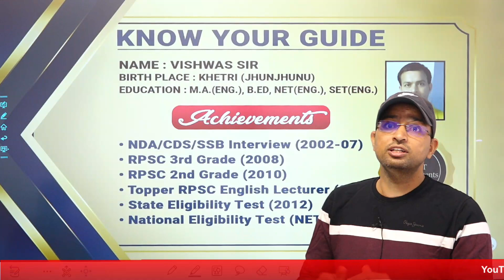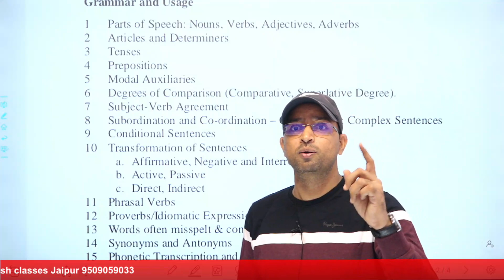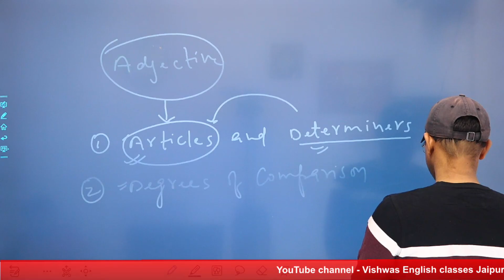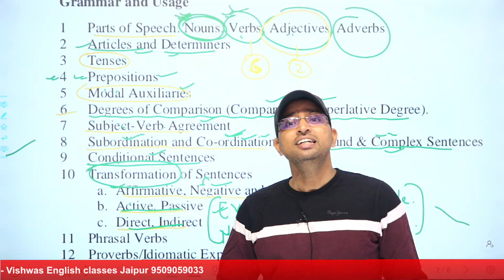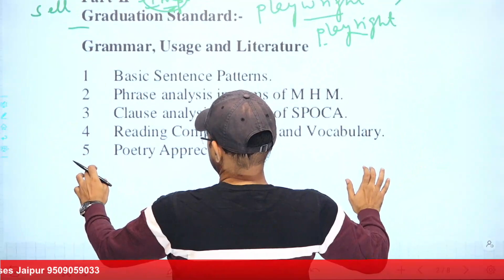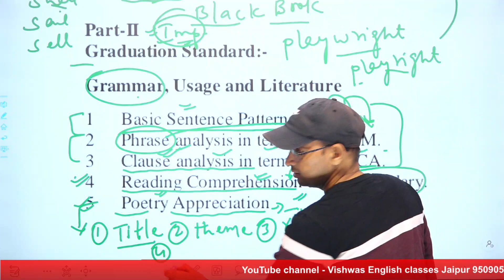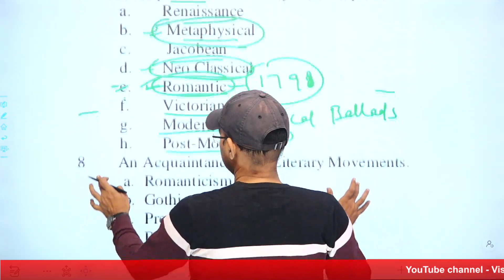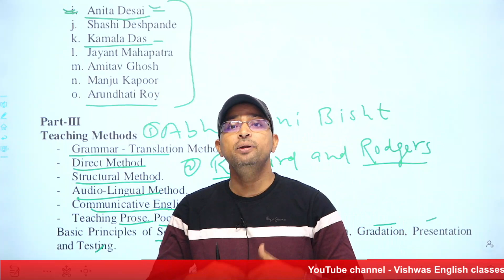What changes have been made in Syllabus for 2nd grade (English) by Vishwas Sir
Discussion related to new syllabus and changes made in grade 2nd syllabus(English)
by Vishwas Sir(Topper rpsc school lecturer)english